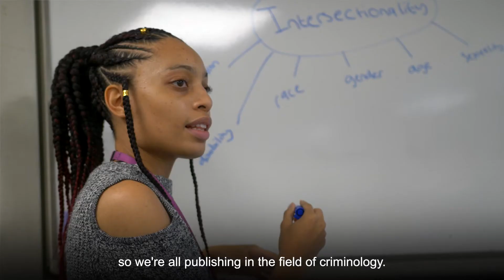Meet Melayna Lamb - Criminology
Meet Melayna Lamb a criminology lecturer at our London Bloomsbury campus.